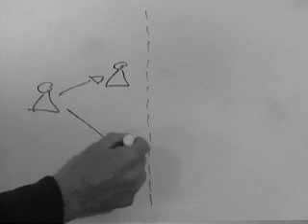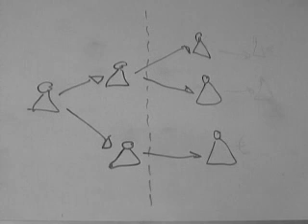Netwerken voor beginners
2008 zakelijk netwerken